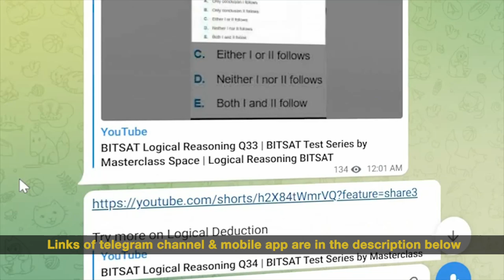Best BITSAT Test Series 2024 | Prepared by BITSians | BITSAT Mock Tests 2024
In this video, Founder of Masterclass Space, Aditya Shanker explains the features of BITSAT Test Series which make it most relevant for BITSAT 2024.

*About Masterclass Space BITSAT Test Series:*
Masterclass Space BITSAT Test Series is the most trusted way to prepare for BITSAT. It has been prepared by experienced academicians who have graduated from BITS-Pilani only. Many top scorers and students opt to practice mock tests from Masterclass Space BITSAT Test Series only.

*BITSAT Crash Course* - You can enroll for BITSAT Crash Course 2024 for English & LR Prep.

*Refer & Earn:*
You can make a custom link for referral for BITSAT Test Series / Crash Course by Signing Up You can share the link with friends on WhatsApp / Instagram / E-mail / FB. For every successful referral, you will be rewarded with INR 500.

Join TELEGRAM Channel BITSAT Test Series By Masterclass Space for free study resources of BITSAT: @bitsattestseries

About Masterclass Space:
Masterclass Space is a premium test prep and education consulting brand based out of India and Singapore. Having a client base in more than 25 countries, Masterclass Space is a well-known name in the Edtech sector. It has been founded by alumni of IIT, IIM & BITS-Pilani.

We welcome you to explore Masterclass Space.